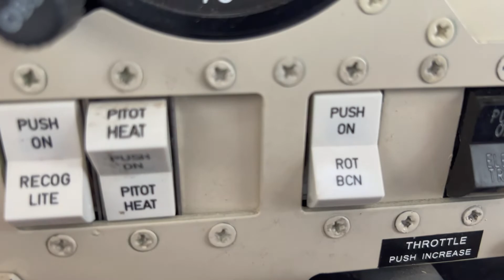2021-10-22 AeroLEDS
1989 M20J gets AeroLEDs installed.